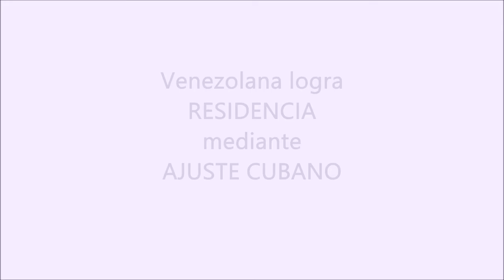Venezolana logra RESIDENCIA mediante AJUSTE CUBANO Eduardo Soto Abogado Inmigracion